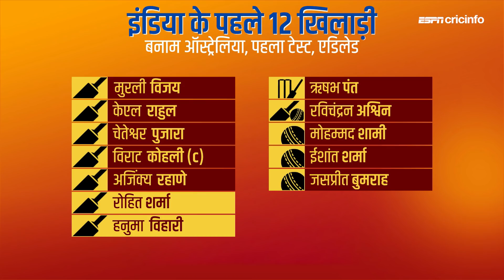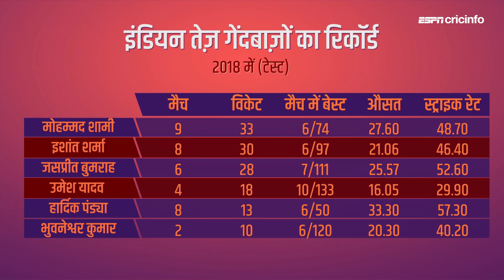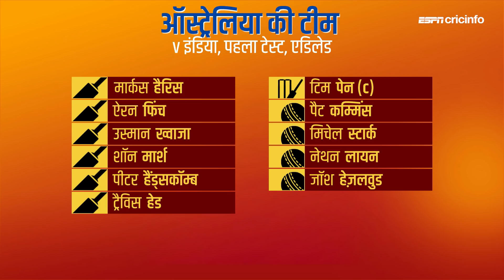एडिलेड में इंडिया की जीत के हीरो अजित आगरकर से तीन सुलगते सवाल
इएसपीएन क्रिकइन्फो मैचडे पर 2002-03 की एडिलेड टेस्ट जीत में इंडिया के हीरो अजित आगरकर दे रहे हैं सफलता का मूल मंत्र